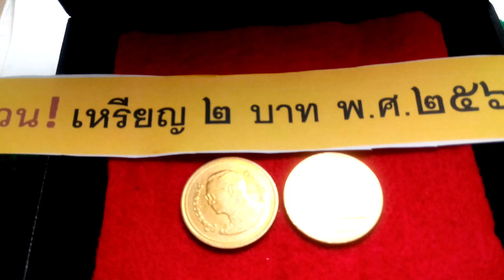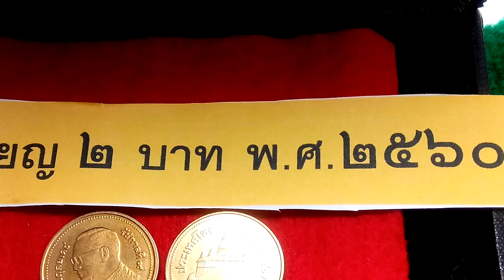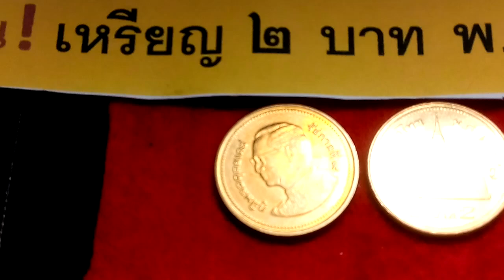ด่วน!..รีบเก็บ 2 บาท พ.ศ.2560 เฉลี่ย 2 เหรียญต่อ 1 คน หายากแน่นอน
รีบแลก รีบเก็บต่างชาติเข้ามาเก็บด้วย อย่าช้าหมดอดเลย
คนไทยต้องเร็ว เก็บไว้ให้ลูกๆหลาน ดีกว่าแน่นอน ผลิตน้อยกว่า
เหรียญ 10 บาท